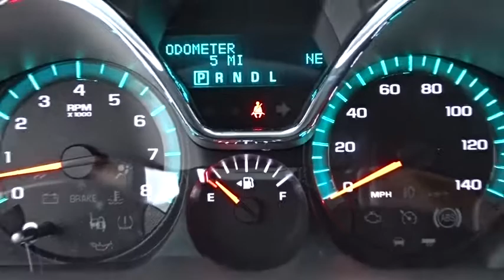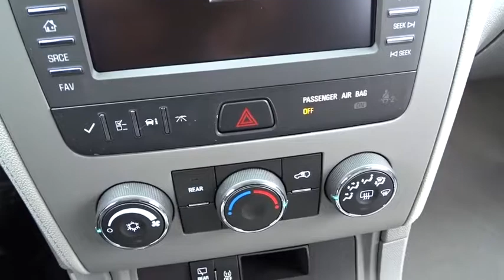2017 Chevrolet Traverse Elgin, St. Charles, Glendale Hts. Naperville, Aurora, IL 17763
McCue Chevrolet
2015 E Main St, St